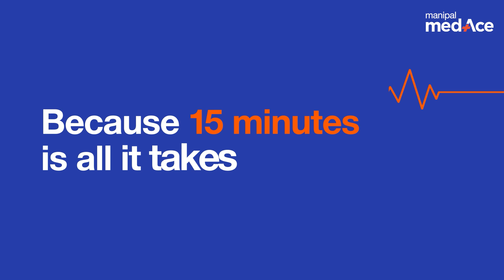World Heart Day 2024 | Manipal Medace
15 minutes now can prevent hours in the emergency room later. Take a moment for your heart—whether it’s a quick walk, a breather, or a healthy choice. After all, prevention is the best cure for everyone. Let’s take care of our hearts together.

Manipal MedAce is here to help you ace your exams from day-one of your MBBS to your NEET-PG/INI-CET.